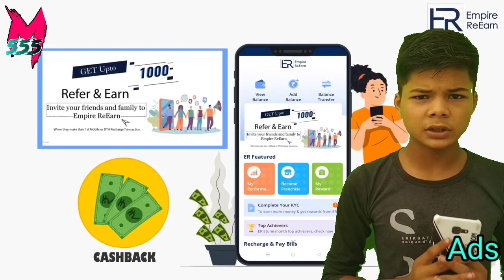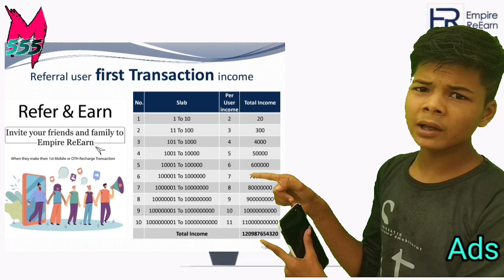BAHUBALI 2 the conclusion (Spoof) FULL HD HINDI dubbed lastest action (Fight sceen)Mogli 555 🙏🏼🙏🏼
comment ma batayo next video